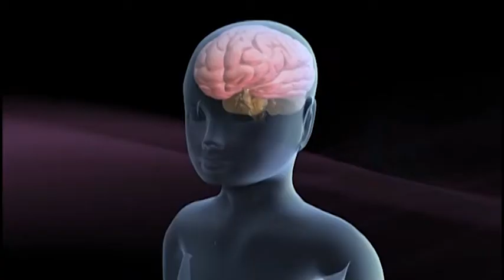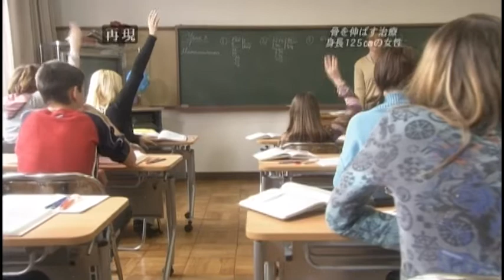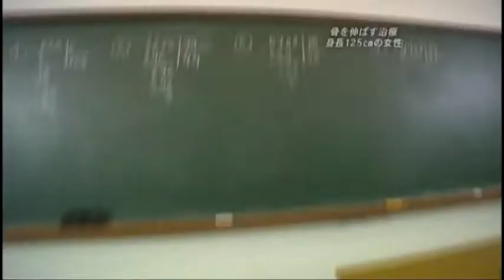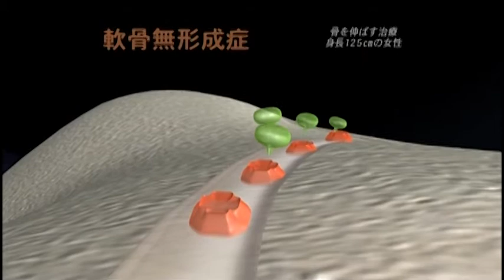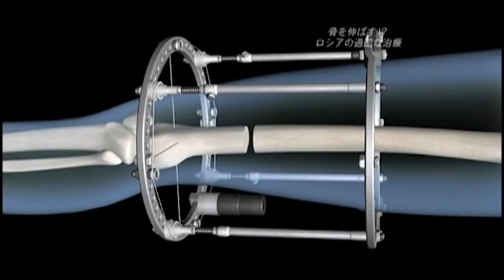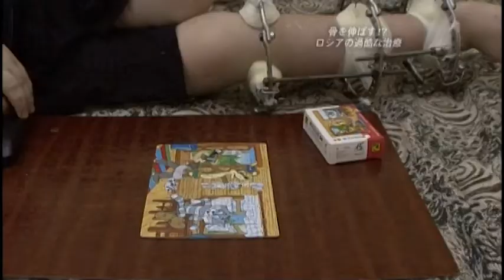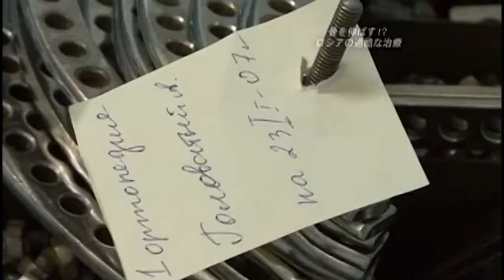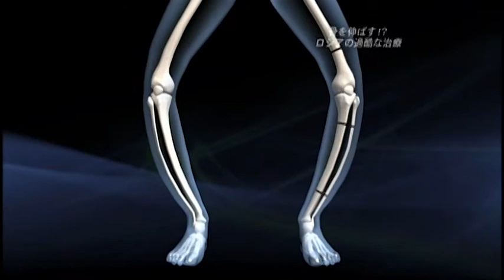Японская программа о современных мед. технологиях и методе Илизарова, 2007 год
программа на японском  языке